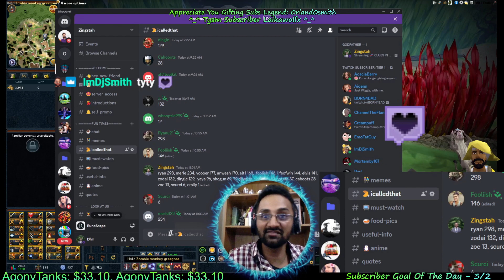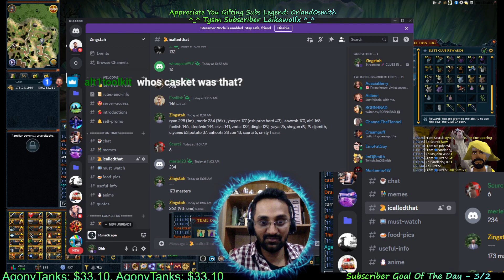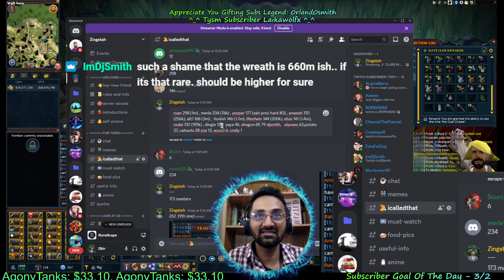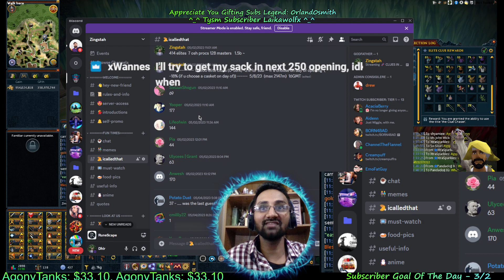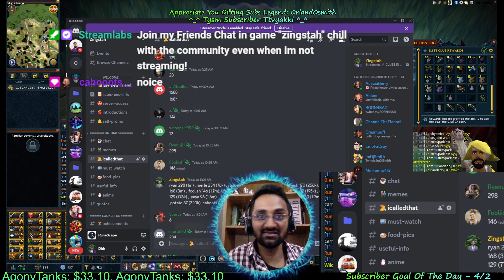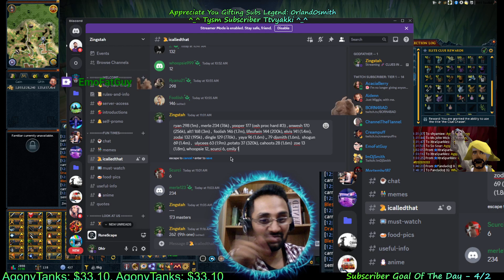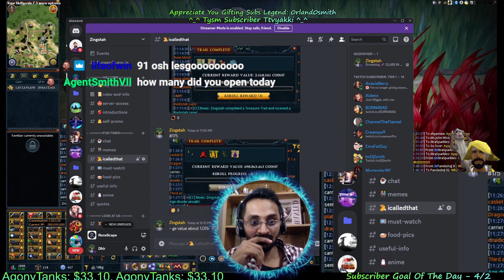[vod] Zingstah opens 323 Elite Caskets 🧬 CLUES IN MY DNA 🧬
WILL WE GET A DRUIDIC WREATH?

OR DYE?